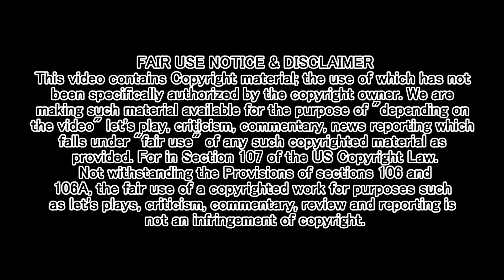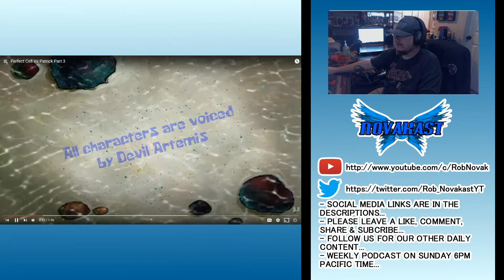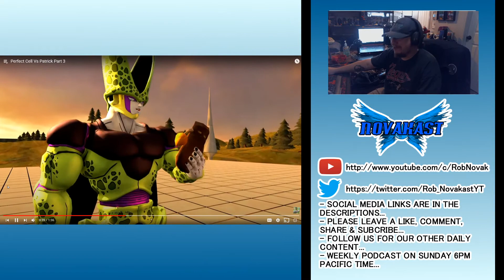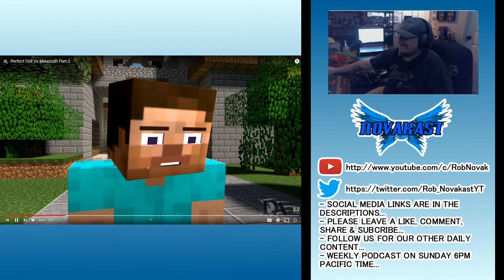Let's React DevilArtemis Cell VS All For One Luigi, Pika-Juan, Patrick & Minecraft | Novakast